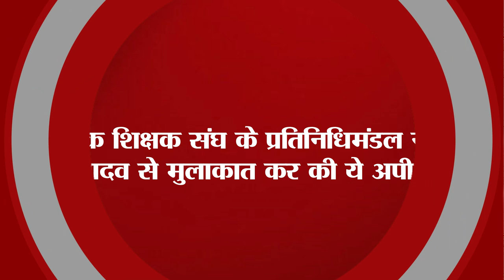Get Daily Latest 15 news of Bihar and indian political.Today date is 25th July 2023.